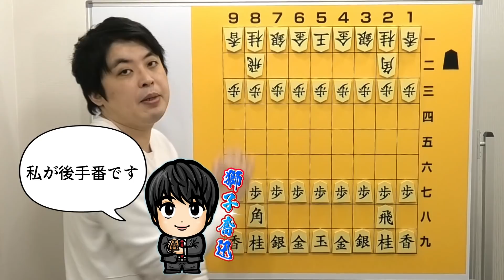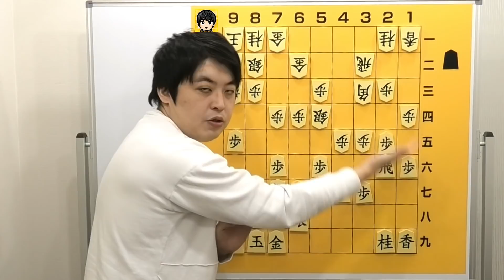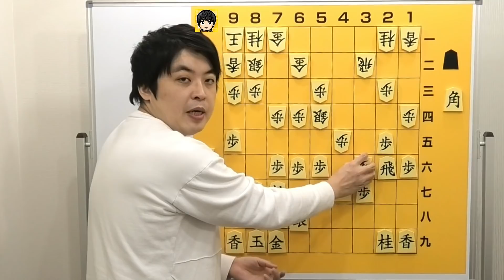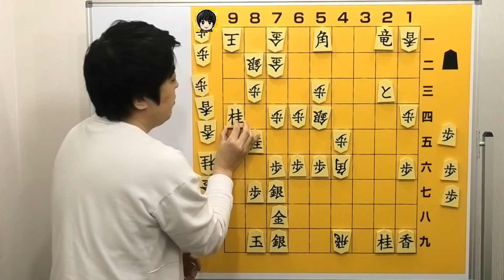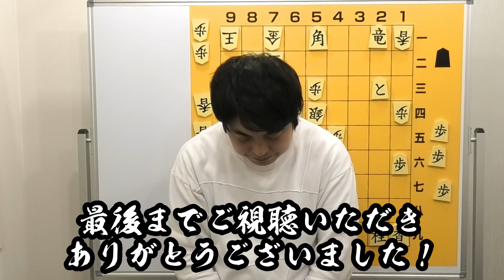【#078】(解説編) 四間飛車穴熊 対ミレニアム(トーチカ)囲い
日本将棋連盟棋士七段の村中秀史です。

今回の動画は、将棋ウォーズで指しました将棋の解説編になります。本局は後手番で『四間飛車穴熊』を採用しました。

穴熊は堅い囲いですが、端攻めへの対応が難しく、間違えやすいところです。大盤を使って受け方のポイントを解説しました。

是非最後までごゆっくりお楽しみください。
今後もご要望にお応えしていきますのでよろしくお願いいたします！